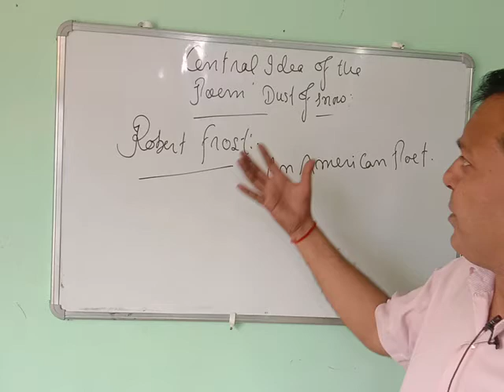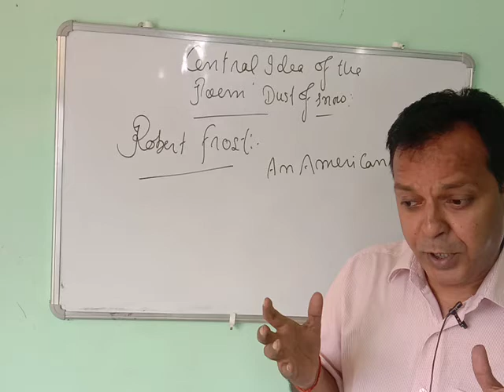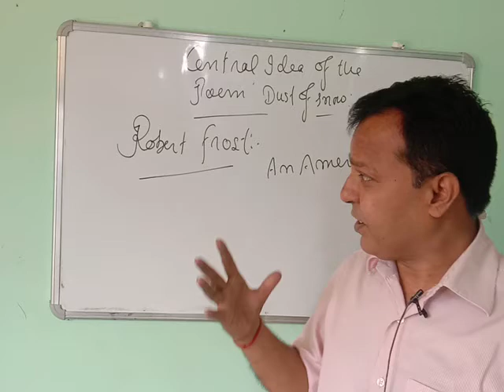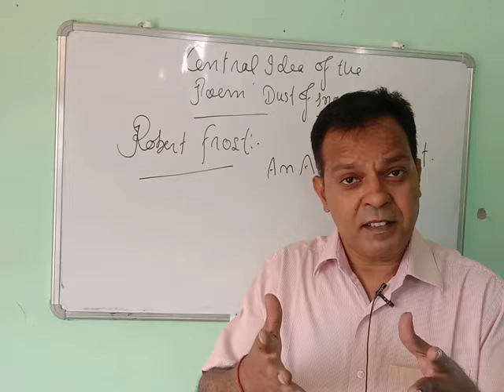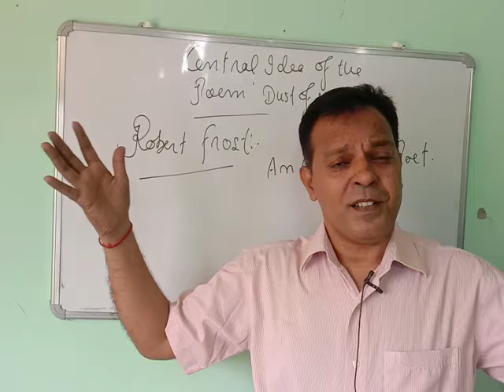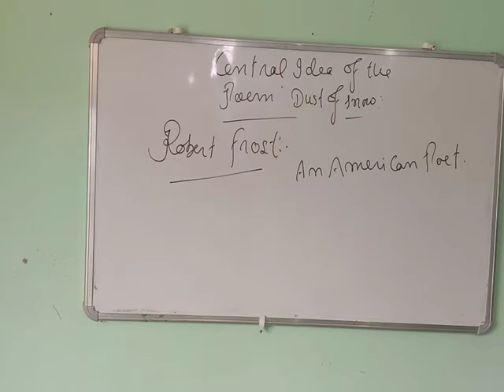Dust of Snow (Summary ) Class 10th, New Syllabus in Hindi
Dust of Snow, Robert Frost
In this Video, I have tried to give you the summary as well as the central idea of the poem on Hindi.
 dust of snow class 10 in english
dust of snow class 10 summary in english
 dust of snow class 10 in hindi question answer
class 10 dust of snow, class 10 dust of snow explanation
class 10 dust of snow summary
class 10 dust of snow question answer class 10 dust of snow explanation in hindi class 10 dust of snow poem
dust of snow question answer